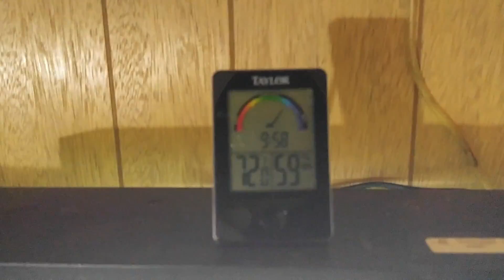Walking Molly, Fish Room & Fish Tanks Update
Check out fishkeepermap.com. So you can find local fish keepers near you!!

Playlist Link - "How to's"

Playlist Link - "Relaxing and calm live stream of my tanks"

Playlist Link - "Update Wednesday"

Playlist Link - "Live Streams"

Playlist Link - "Favorites"

Please check out some of the products I use below! I just wanted to be upfront about the products I listed below!

API Water Conditioner

API Stress Coat & Water Conditioner

Seachem Prime 500ml

Seachem Stability 500 ml

Seachem Flourish Excel 500 ml

Continuum Aquatics FloraViv Freshwater Fertilizer 500 ML Water Treatment

It's a great club that I was lucky enough to be able to join!!

Fresh & Saltwater Aquatics Of The North East

Please take a look at the FaceBook Group I created called Fresh & Salt Water Aquatics Of The North East!! I have roughly 40 members at the moment. But, I'm looking for more to join the community!!

Shout Outs!!

Greg Jones: He has over made over 400 educational videos and has a ton great tips and tricks!!